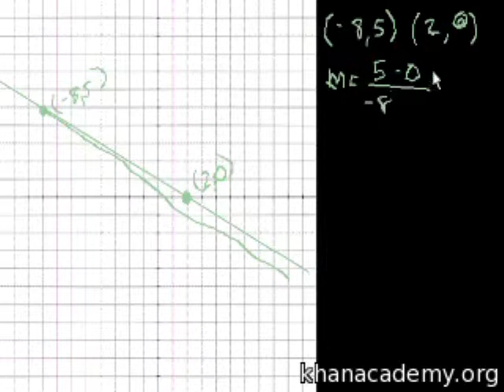Algebra: Slope 3